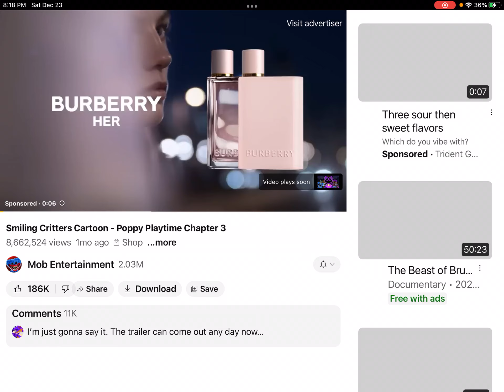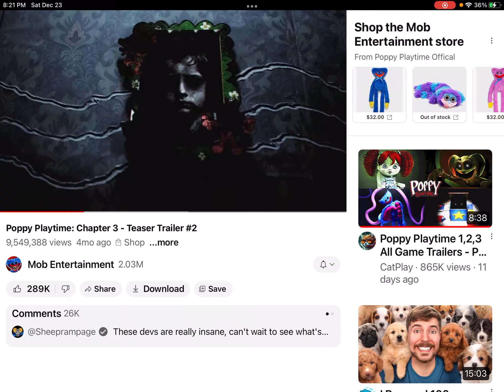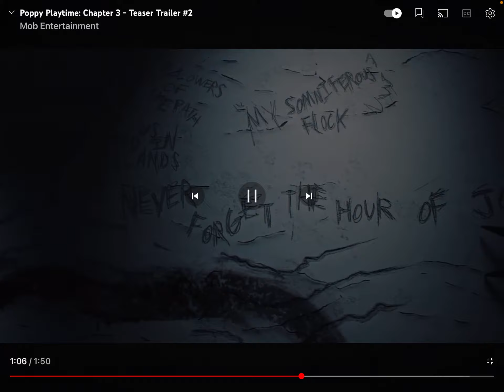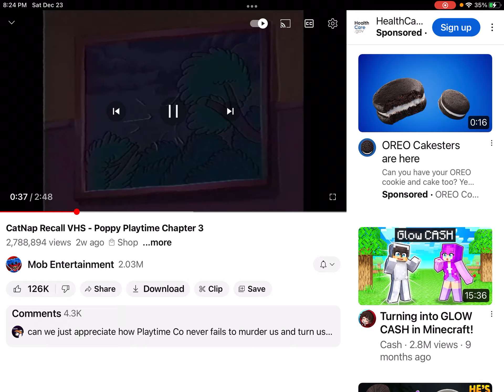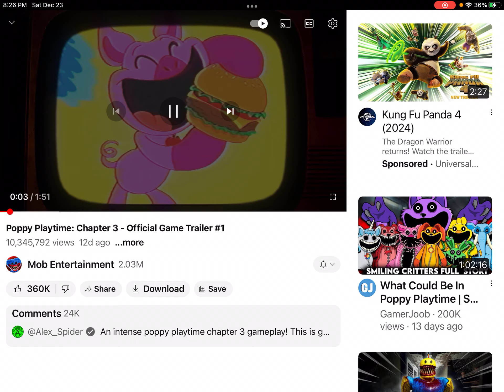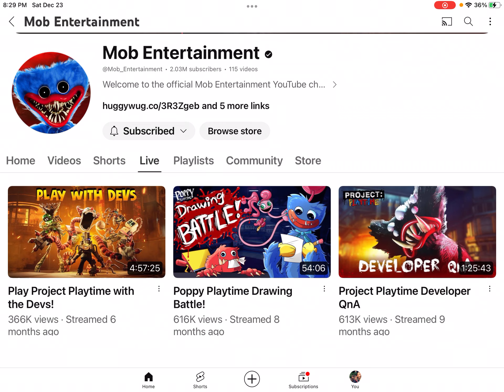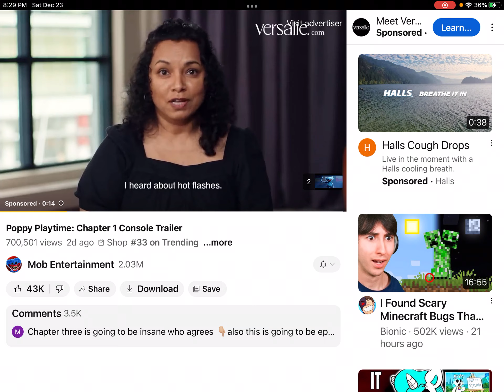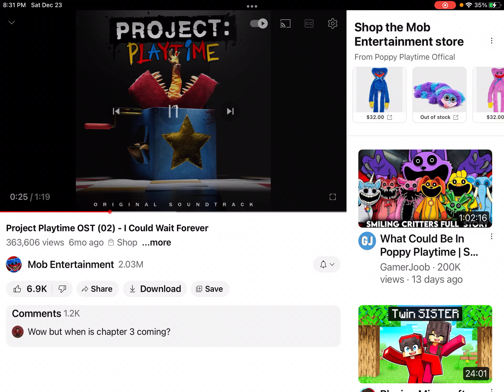December 24, 2023